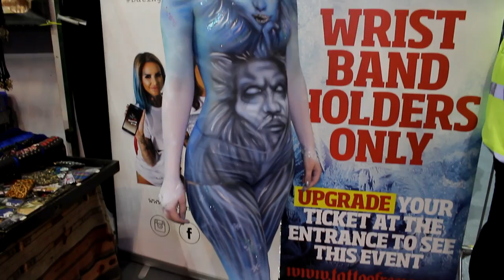Airbrush Bodypainting at Tattoo Freeze 2017 - Winter Wonderland - MissKateMonroe.co.uk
At this years Tattoo Freeze 2017 at the Telford International Centre I attended representing the UK Face & Body Art Convention to provide a Winter Wonderland body paint demo.

I predominantly used airbrush, and in this video you can see a time lapse of some of the key focal points.

I had a very loose idea before the day wanting to include a Snow Queen face and an Old Man Winter Face. I am quite pleased with the result.

The UK Face & Body Art Convention returns in 2018 with the Winter Wonderland theme.

Music thanks to Gaz Bolan